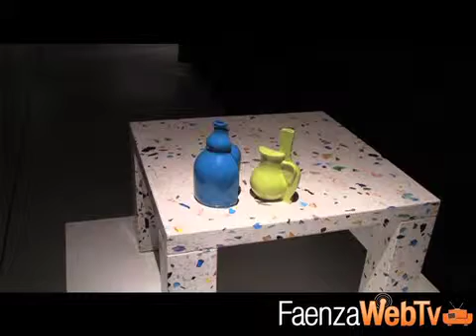In visita al Museo dell'Arredo Contemporaneo 23/05/2013